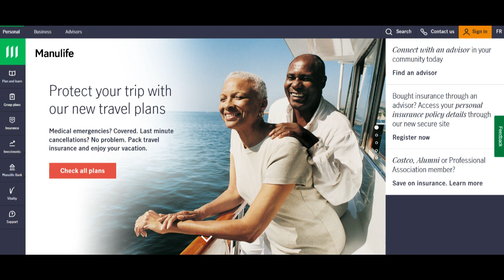🔥 Manulife CoverMe Travel Insurance Review: Pros and Cons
Manulife's CoverMe Travel Insurance is designed to offer a comprehensive safety net for travelers, presenting various benefits alongside some limitations. One of its key advantages is the extensive coverage options available. The insurance offers diverse plans catering to different travel needs, including coverage for emergency medical expenses, trip cancellation, baggage protection, and travel assistance services. This versatility allows travelers to select policies tailored to their specific travel itineraries, ensuring comprehensive coverage and peace of mind throughout their journeys.

Moreover, the user-friendly online platforms provided by Manulife for obtaining CoverMe Travel Insurance contribute significantly to its positive attributes. These digital interfaces simplify the insurance application process, enabling travelers to acquire quotes, compare plans, and purchase coverage conveniently. The accessibility and ease of navigation enhance the overall customer experience, making it convenient for individuals to secure insurance before embarking on their travels.

However, alongside its strengths, CoverMe Travel Insurance encounters certain limitations. A notable concern among policyholders revolves around coverage limitations and exclusions. Some travelers have experienced situations or items not covered by their policies, leading to unexpected expenses during their trips. Enhancing transparency in outlining coverage limitations could mitigate such issues, ensuring travelers have a clearer understanding of what is covered.

Additionally, there have been occasional challenges reported with the claims process for Manulife's CoverMe Travel Insurance. Policyholders have faced delays or difficulties when filing claims, citing challenges in documentation submission or unclear communication. Improving the efficiency and transparency of the claims process would significantly enhance customer satisfaction and trust in the insurance services.

In summary, Manulife's CoverMe Travel Insurance offers a range of coverage options and user-friendly digital platforms, enhancing the travel insurance experience. However, addressing concerns related to coverage limitations and improvements needed in the claims process could further elevate the overall customer satisfaction. Nevertheless, CoverMe Travel Insurance remains a reputable choice for individuals seeking reliable coverage during their travels, with potential refinements to strengthen its position in the travel insurance market.